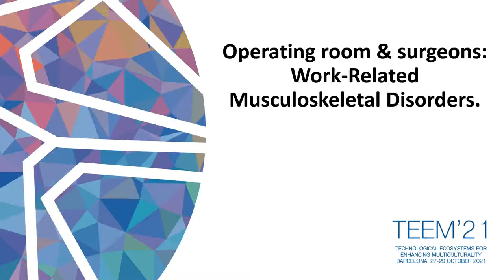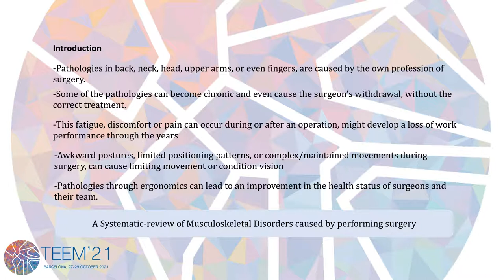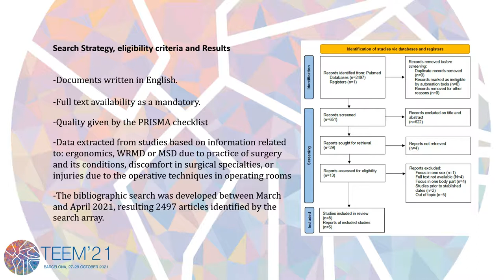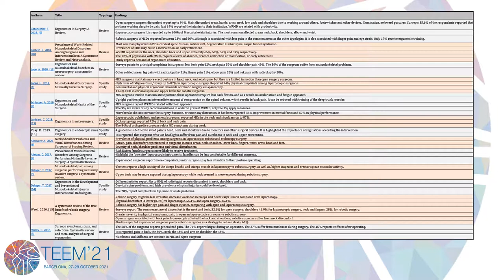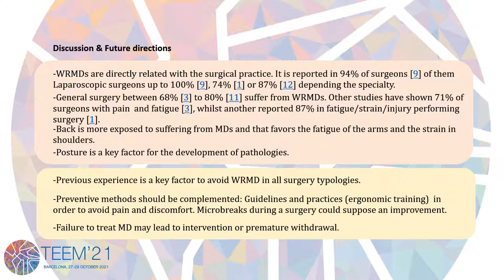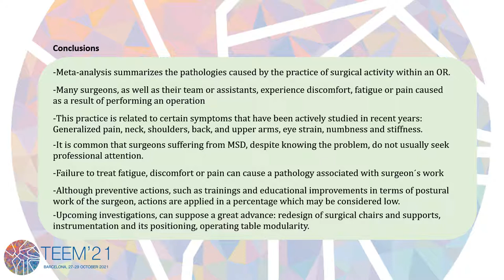Operating room & surgeons: Work-Related Musculoskeletal Disorders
Authors: Jaime Solleiro Rodriguez, Juan Antonio Juanes Méndez, Fernando Blaya Haro and Roberto D'Amato.